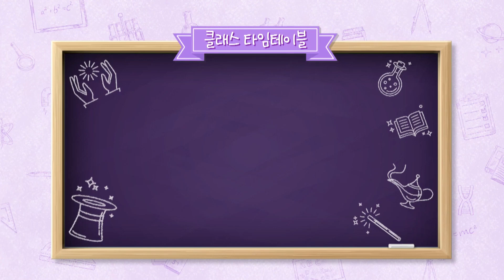아이즈원 히든스쿨 비하인드 1 열 두 소녀들의 등장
아이즈원 판타스틱 IZ 히든 스쿨 비하인드 1